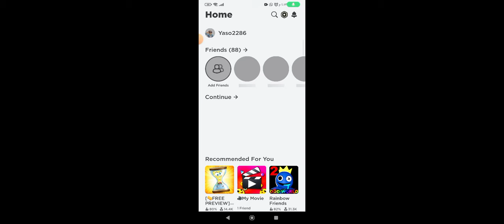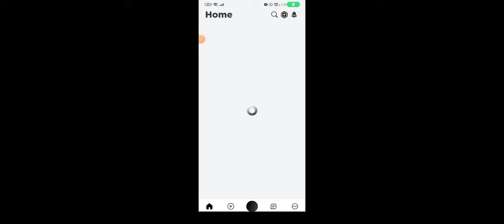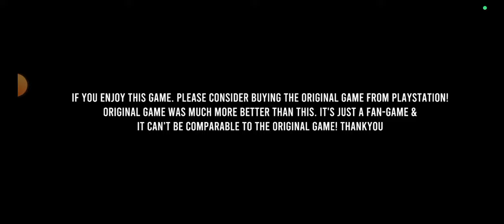ياسين بيلعب Poppy Playtime Chapter 2 and Roblox and Spider man.